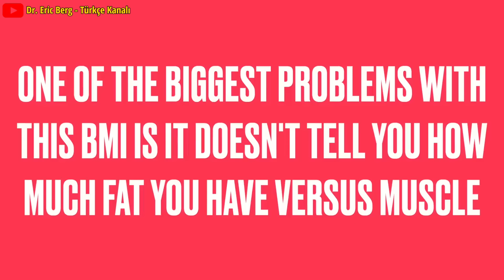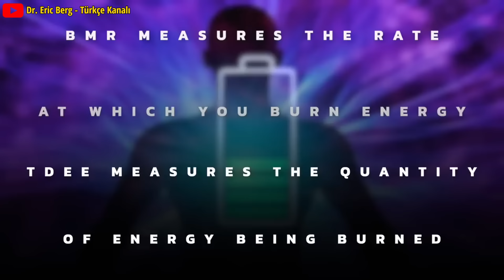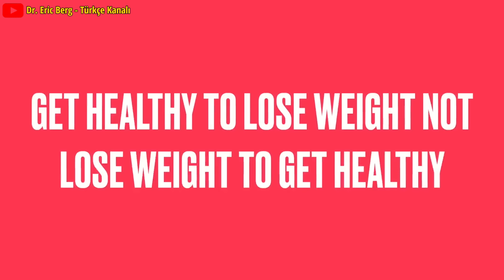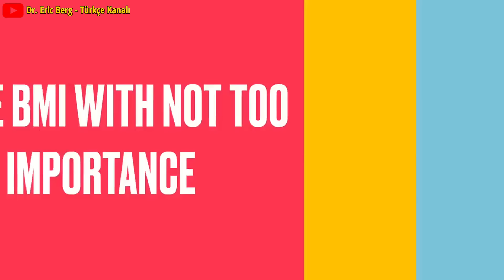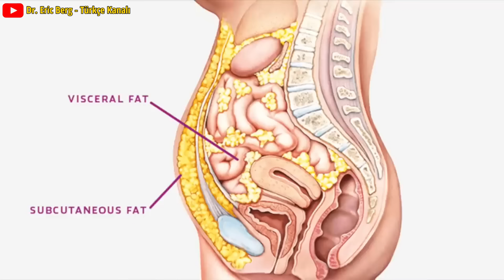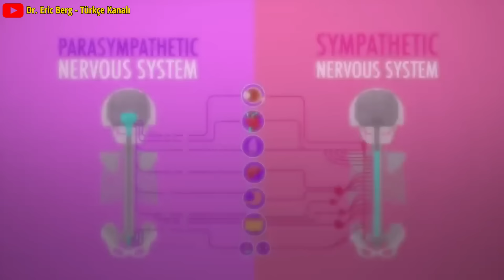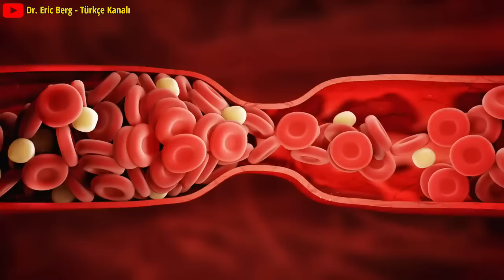Vücut Kitle İndeksi (VKİ/BMI) Yerine Ne Kullanmalıyız? | Dr.Berg Türkçe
BMI'ın neden bu kadar yararlı olmadığını öğrenin ve genel sağlığınızı ve uzun ömürlülüğünüzü değerlendirmenin diğer yollarını keşfedin.

Telegram ve WhatsApp kanallarımızı takip ederek bizi izlemeye devam edin.

0:00 Giriş: BMI nedir?
0:16 BMI kullanımıyla ilgili sorunlar
0:59 Diğer yaygın ölçümler
1:56  Bir haftada ne kadar kilo vermelisiniz?
3:04 Platoyu anlamak
3:28 BMI açıkladı
3:47 Sağlığınızı değerlendirmek için faydalı testler
6:11 Genel sağlığın en iyi değerlendirmesi
7:23 Telegram ve WhatsApp kanallarımızı takip ederek bizi izlemeye devam edin.

BMI'nin (vücut kitle indeksi) kilo veya sağlık ölçümü olarak kullanılmasındaki sorunlardan bahsedelim.

BMI ile ilgili en büyük sorunlardan biri, kas ve yağ oranınızın size ne kadar olduğunu söylememesidir. Ayrıca genel sağlığınızda neler olup bittiğine dair size pek bir fikir veremez.

Diğer yaygın ölçümler:
• BMR (bazal metabolizma hızı): Kalorileri ne kadar hızlı yaktığınızı ölçer
• TDEE (toplam günlük enerji harcaması): Yakılan enerji miktarını ölçer
• Keto hesaplayıcı: BMR ve TDEE'yi ölçer ve BMR ve TDEE'nize göre günde kaç kalori ve ne kadar makro besin tüketmeniz gerektiğini size söyleyebilir.

İnsanlar çoğu zaman metabolizmalarının ne kadar sağlıklı olduğunun bir ölçüsü olarak haftada ne kadar kilo verdiklerine bakarlar. Ancak bu iyi bir fikir değil.

Göz önünde bulundurulması gereken önemli bir prensip şudur: Kilo vermek için sağlıklı olun; sağlıklı olmak için kilo vermeyin. Egzersiz yapma ve sağlıklı olma sürecinde kas kazanacaksınız.

Kas yağdan daha ağırdır. Bu, bazı haftalar hiç kilo veremeyebileceğiniz ancak kıyafetlerinizin hala giderek daha gevşek hissedeceği anlamına gelir.

Genel sağlığınızı ölçmenize yardımcı olmak için BMI testi yerine yapabileceğiniz birçok yararlı test vardır.

Genel sağlığın en iyi değerlendirmelerinden biri metabolomik testtir. Bu test metabolik yollarınıza gerçek zamanlı olarak bakabilir. Profesyonellerin gelecekte neler olabileceğini anlamalarına yardımcı olacak harika veriler sağlayabilir, böylece bu konuda hemen bir şeyler yapabilirsiniz.

Dr. Eric Berg DC Biyo:
56 yaşındaki Dr. Berg, Sağlıklı Ketozis ve Aralıklı Oruç konusunda uzmanlaşmış bir kayropraktik uzmanıdır.  En çok satan Sağlıklı Keto Planı kitabının yazarıdır ve Dr. Berg Nutritionals'ın direktörüdür.